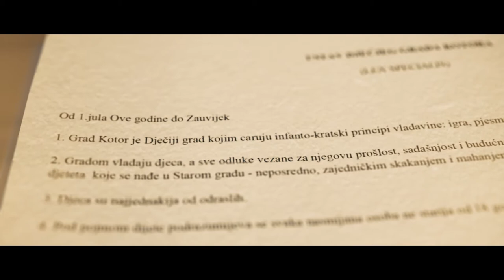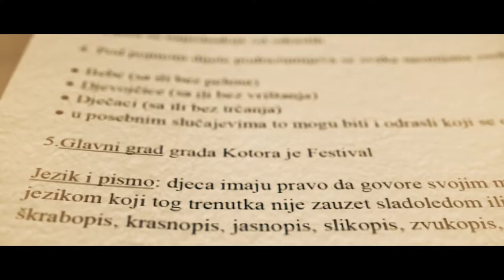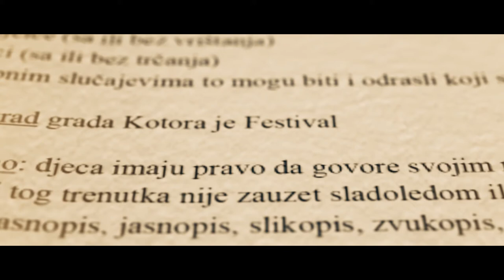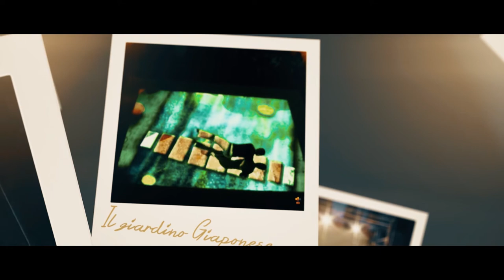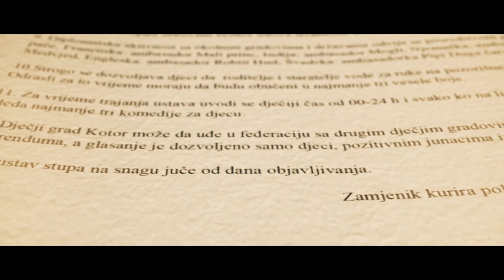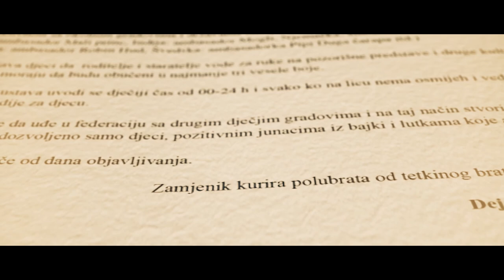Ustav dječjeg grada